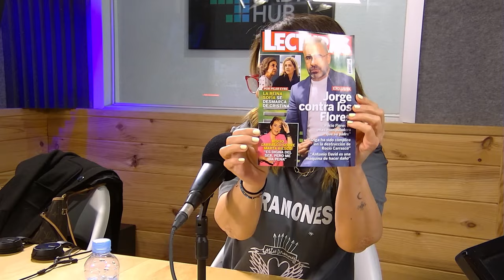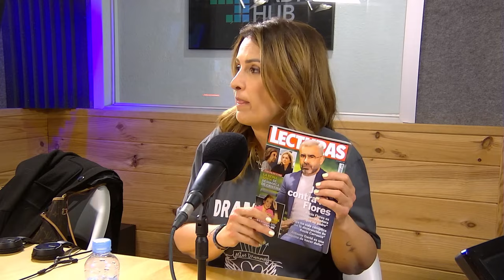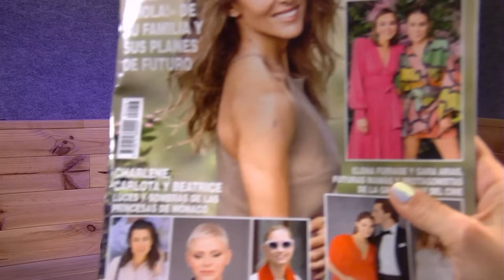Mediaset saca el polvo al 'pim-pam' de Terelu Campos y Pipi Estada - Mamarazzis - Capítulo 10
Las mentiras de Marta Riesco al descubierto. Analizamos la polémica surgida alrededor de la llamada entre la reportera de Ana Rosa y el director de Lecturas, Luis Pliego.
Explicamos la reacción de Rocío Carrasco ayer en Sálvame: "Marta Riesco miente". El programa aportó unas imágenes en el restaurante mientras se producía la llamada.

Terelu y Pipi, guerra abierta. Laura Fa intuye que tras la advertencia de Terelu de hablar sobre la relación que mantuvieron. existen episodios turbios.

La foto más sorprendente de la semana: el reencuentro entre Chenoa y Elena Tablada. Las dos ex de David Bisbal se muestran sonrientes y cómplices durante un evento publicitario en Madrid. Las dos aseguran que el tiempo todo lo cura y ahora se muestran juntas en público. "Fue un encuentro cordial y natural".